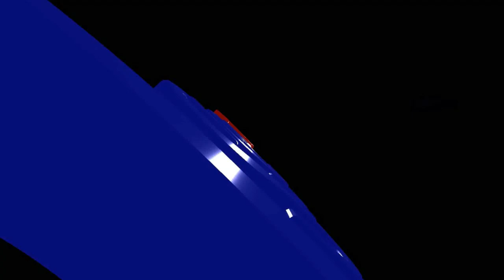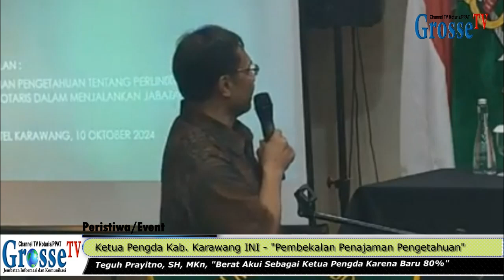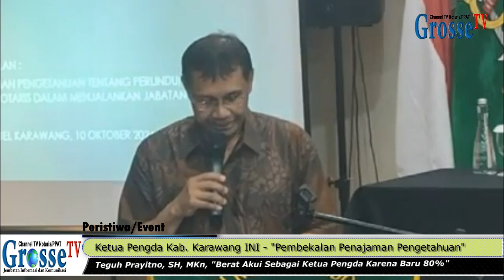Pengwil Jabar INI, Pembekalan Penajaman Pengetahuan Ketua Pengda Kab Karawang, Teguh Prayitno SH MKn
Pengwil Jabar INI, Pembekalan Penajaman Pengetahuan, Ketua Pengda Kabupaten Karawang INI, Teguh Prayitno, SH, MKn